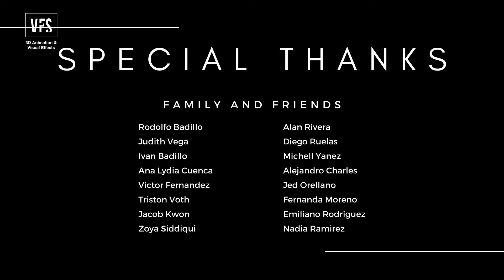Modeling & Texturing | 3D Animation & Visual Effects | Vancouver Film School (VFS)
From tiled rooms to luchadores, examine the incredible details of 3D modeling and texturing.

Romel Badillo | Class 162

For more info on our programs, scholarships and admissions visit our

FOLLOW us & tag VFS to be featured